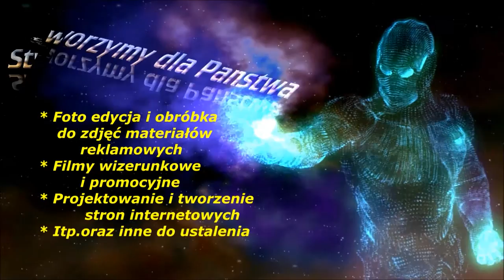Crystal Key - Widzę Ją ( ver. 2015 )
Formacja Crystal Key Fan page na Facebook:
Tekst / Muzyka : Michał Adam Handziak
Mix & Mastering : Mariusz Łebek
Pozdrawiamy! :)